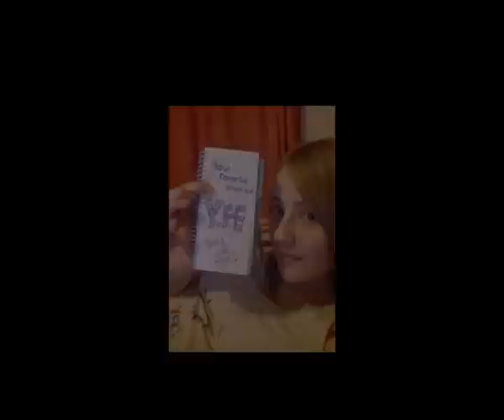Your Favorite Enemies - I Might Be Wrong (Video for all YFE Family !)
A tribute video for amazing band called Your Favorite Enemies !